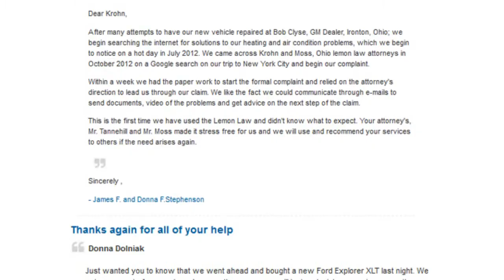Lemon Law Attorney - Krohn & Moss, Ltd Consumer Law Center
- Krohn & Moss, Ltd. Consumer Law Center was founded in 1995 with the goal of providing affordable, effective legal representation to those who have been victims of defective cars, trucks and other consumer products. We have helped over 35,000 lemon law clients nationwide.